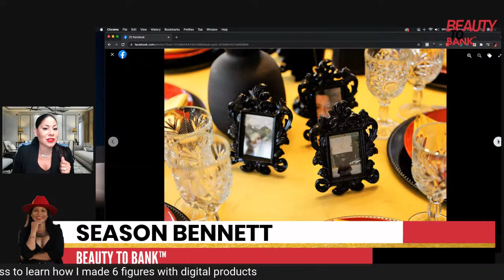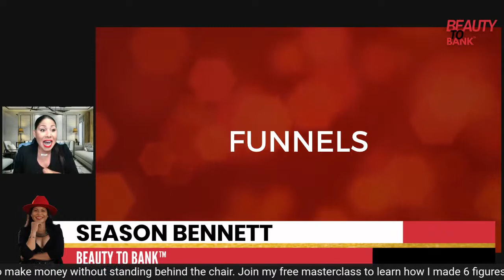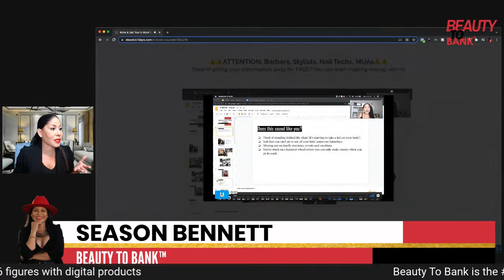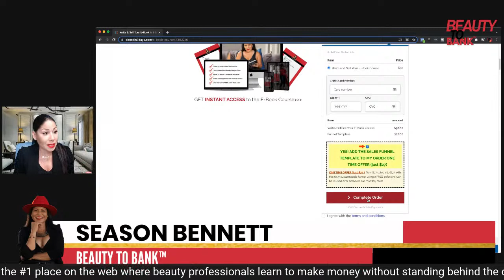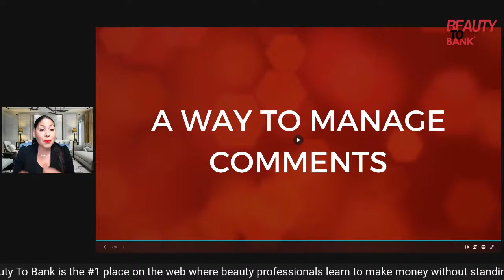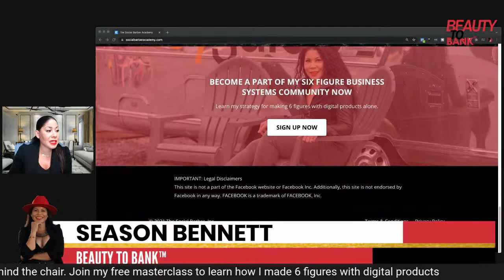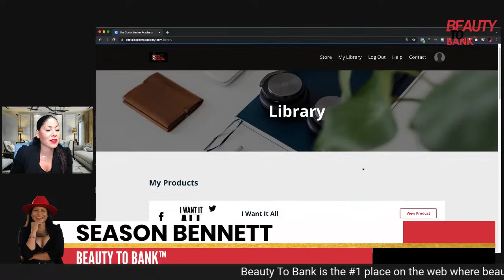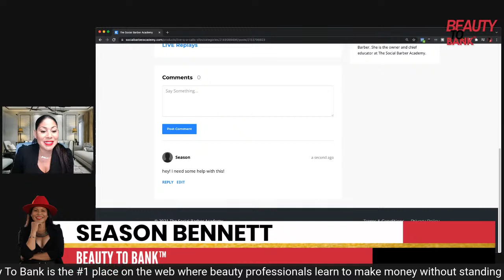Beauty To Bank: Systems You Need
On this episode of Beauty To Bank, we will be discussing what systems you need to make 6 figures with digital products.

Kajabi is the #1 tool I use to create and sell my digital content.

With my system, you only need 30 days to launch your first online course! SixFigureBusinessSystem.